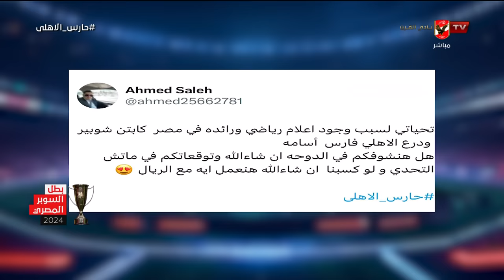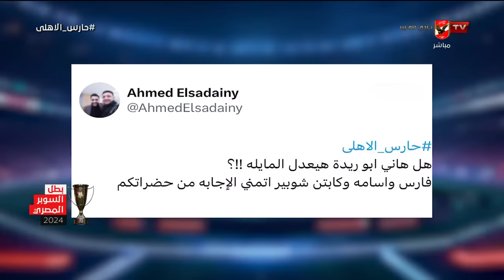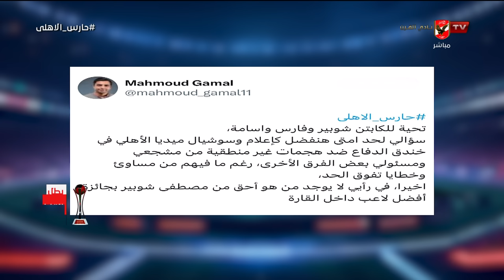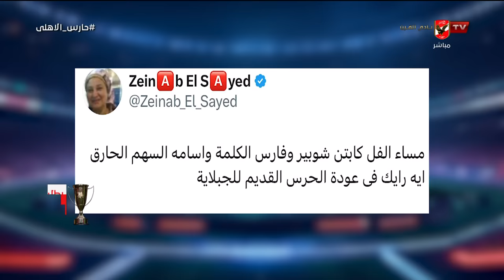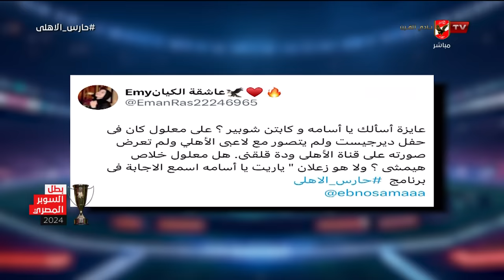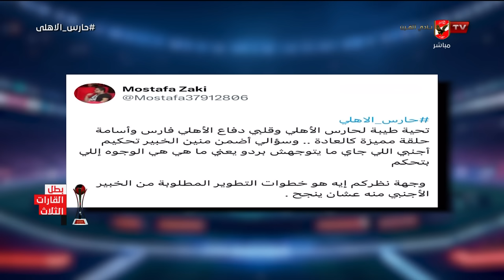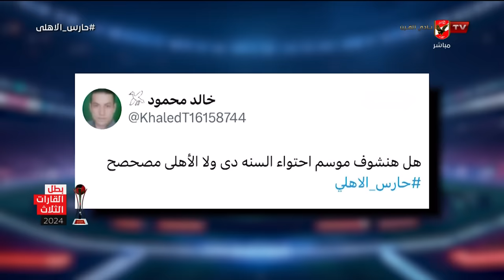إجابات جريئة من أحمد أسامة ومحمد فارس على أسئلة المتابعين على السوشيال ميديا مع شوبير في#حارس_الاهلي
إجابات جريئة من أحمد أسامة ومحمد فارس على أسئلة المتابعين على السوشيال ميديا مع شوبير في